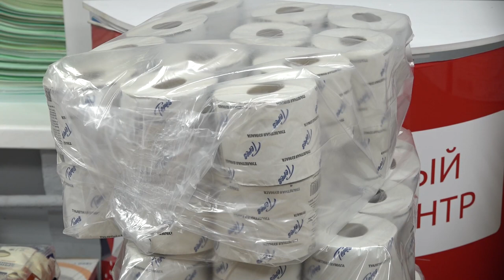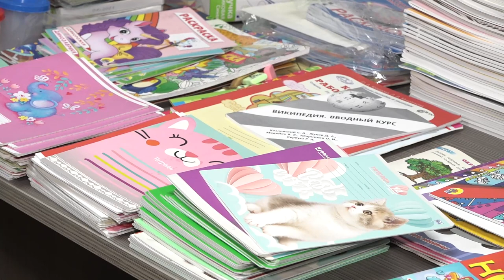Гуманитарная помощь. Общественный совет УМВД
Общественный Совет окружного Управления МВД совместно с сотрудниками полиции организовали акцию по сбору гуманитарной помощи для жителей Донецкой и Луганской народных республик. Собрали продукты и предметы первой необходимости. В поддержке семей приняли участие и «Волонтеры Подмосковья».